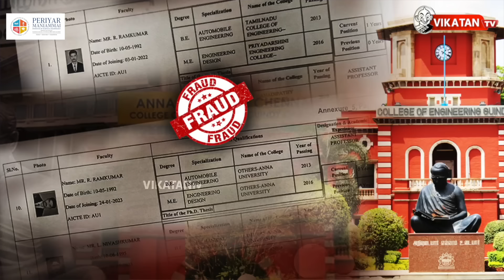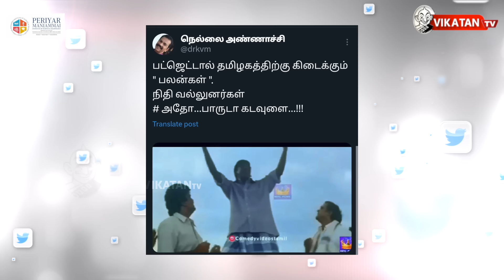Budget: பழிவாங்குவதில் குறியாக உள்ளாரா MODI? | Nirmala Sitharaman | Stalin | Imperfect Show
The Millionaire Fastlane | செல்வபுரிக்கான விரைவு பாதை BOOK REVIEW | BOOK TALKS

Description
00:00 | Intro                                                                                                                                                                                                                                      01:40 | - மத்திய பட்ஜெட்: உரையின் இடையே குறுக்கிட்ட ஓம் பிர்லா... கேள்வியால் வாயடைக்கவைத்த அபிஷேக் பானர்ஜி.
03:15 | - "நிதி வழங்குவதில் பாரபட்சம்... கூட்டாச்சிக்கு சாவுமணி" - ப.சிதம்பரம்.
03:25 | - கார்க்கே Vs நிர்மலா காரசார விவாதம்.
08:38 | - மாற்றுத்திறனாளிகள் துறைக்கு 0.025% ஒதுக்கீடு?
05:29 | - தமிழ்நாட்டில் ரயில்வே திட்டங்களுக்கு ரூ6,362 கோடி ஒதுக்கீடு?
06:28 | - தோற்கடித்தவர்களைப் பழிவாங்குவதில் குறியாக இருக்க வேண்டாம் பிரதமரே - முதல்வர் ஸ்டாலின்.
07:03 | - நிதி ஆயோக் கூட்டத்தைப் புறக்கணிக்கிறார் மம்தா பானர்ஜி?
07:31 | - வரி வருவாய் அதிகரிப்பு ஆளுநர் பெருமிதம்.
09:11 | - ராஜஸ்தான்:  தான் உயிருடன் இருப்பதை நிரூபிக்க குற்றங்களில் ஈடுபட்ட நபர்.
10:12 | - `நீங்கள் ஒரு பெண், உங்களுக்கு எதுவுமே தெரியாதா?' - பட்டியலின பெண் MLA-விடம் கோபப்பட்ட நிதிஷ் குமார்.
12:18 | - செந்தில் பாலாஜி வழக்கு: அமலாக்கத்துறையிடம் கேள்வி மேல் கேள்வி கேட்ட உச்சநீதிமன்ற நீதிபதிகள்.
13:33 | - கல்வராயன் மலைக் கிராம அவலம்: ஐகோர்ட் அறிவுரையைக் கேட்பாரா முதல்வர் ஸ்டாலின்?
14:52 | - நேருக்கு நேர் விவாதிக்கத் தயார் - அமைச்சருக்குத் தங்கமணி சவால்!
15:27 | -  ஆதார் எண்களை மாற்றி அண்ணா பல்கலை.யில் பேராசிரியர்கள் முறைகேடு - நடந்தது எப்படி?
17:07 | - கோவை: 10 ஆண்டுகளாக வெளியில் வராத தாய், மகள்; வீட்டைச் சுத்தம் செய்யத் தடை... அதிகாரிகளுக்கு மிரட்டல்!
18: 27 | - எவன் பார்த்த வேலடா இது
18:42 | - இன்றைய கீச்சுகள்
19:03 | - இன்றைய விருதுகள்

credits

Host : N.Cibi Chakravarthy
Host :  Varun
script : N.Cibi Chakravarthy
Camera : Sathish Kumar
Video Editor : Lenin
Thumbnail Artist:  Prem davinci
Channel Manager: Kamali Kamaraj
Asst Channel Head: Hassan Hafeezh